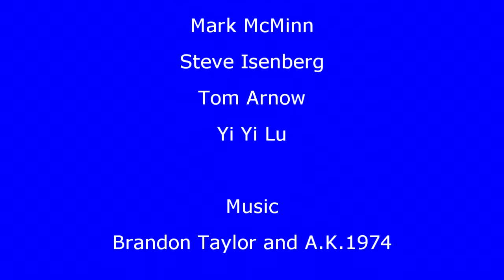What's Cooking episode 9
Thanksgiving episode.  Brandy Stuffed Mushrooms, Homemade Bread Stuffing, Mashed Potato Waffles, and Pumpkin Praline Pie in this episode. Chef Carrie Taylor